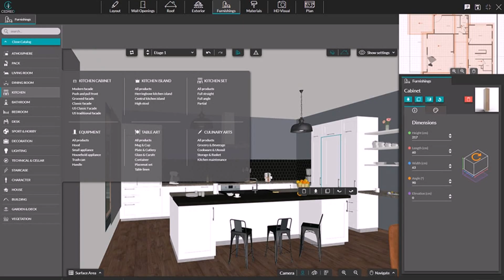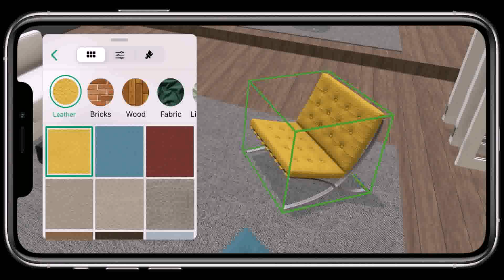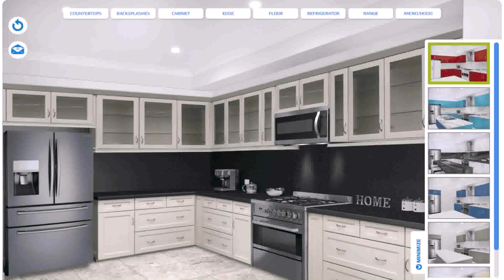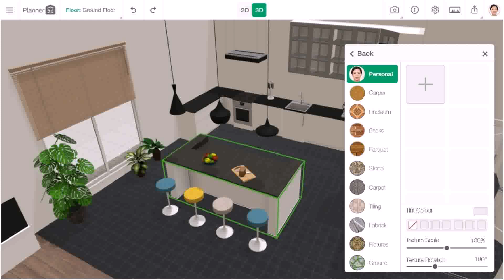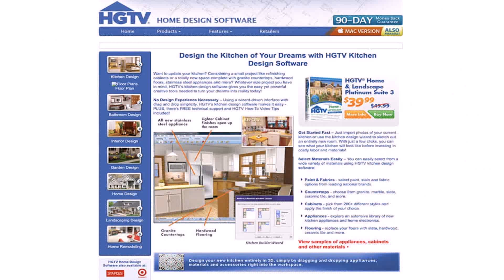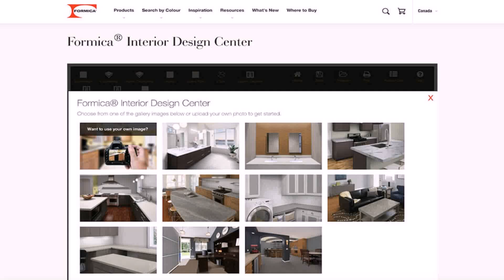Buy Car NY 5% DP